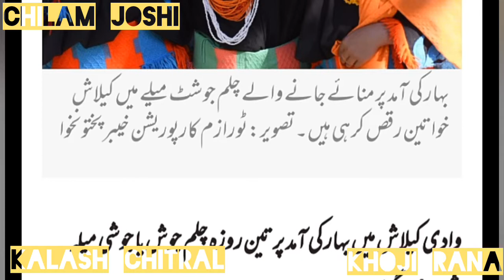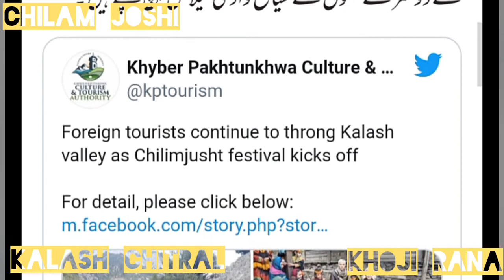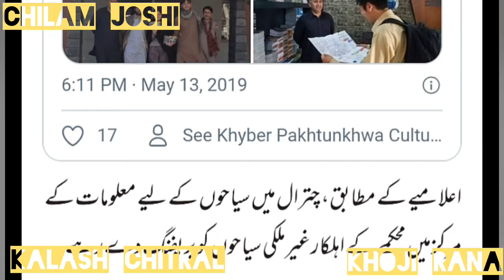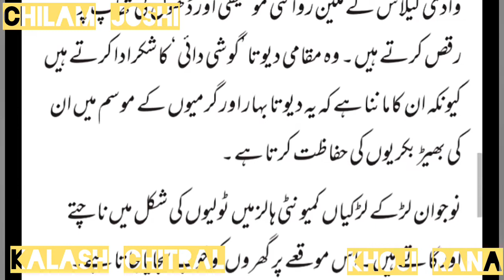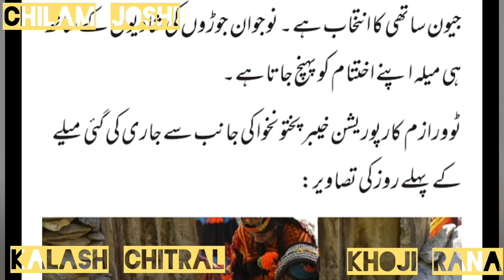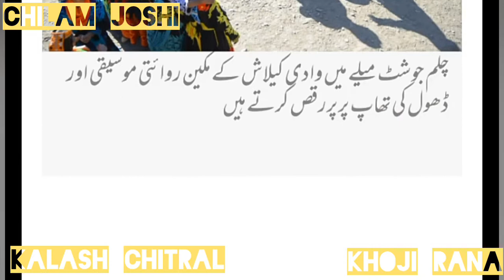Chilam Joshi Festival l Kalash l Chitral l Bambrot l Khoji Rana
Chilam Joshi Festival is a Pakistani festival celebrated by the Kalash people, living in the Chitral District of Khyber Pakhtunkhwa province in Pakistan. The festival starts  in May.
During the festival, men and women meet with the aim of finding a spouse. This festival gives an excellent opportunity to celebrate the beginning of summer and to give a message of peace to the world. During this festival, the people of Kalash pray for the safety of their fields and animals. The people of Kalash adore the music and dance to the beat of drums. Both men and woman share these moments of dancing together during the festivities. The Kalash are for their music and dance festivals.The Ministry of Religious Affairs and Interfaith Harmony, Government of Pakistan has been mandated to celebrate important religious festivals of Minority Communities in Pakistan in a year. The said function Chilam Jusht has been celebrated since 2017 at village Bamburate, Chitral at official level. This Year 2020, is also arranging to celebrate Chilam Jusht during May 2020.